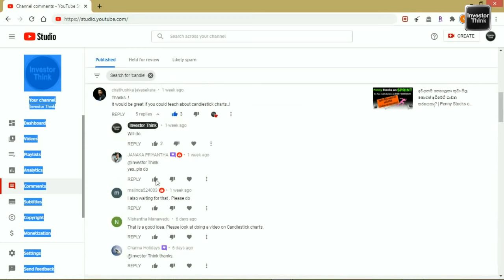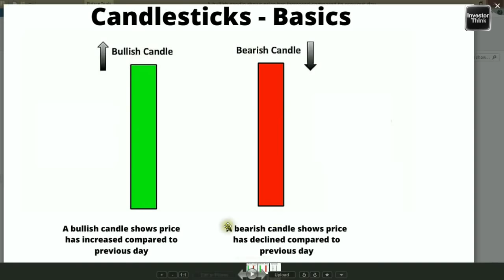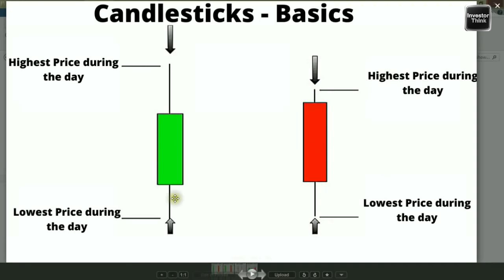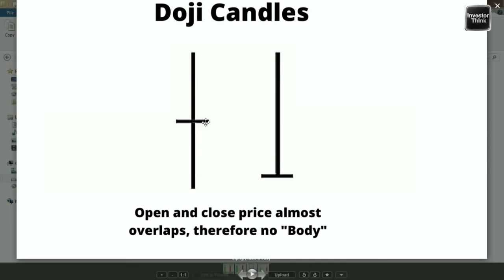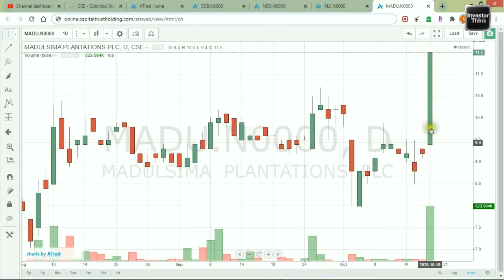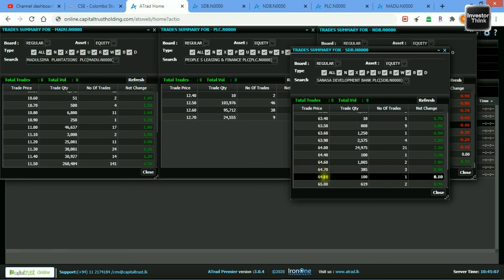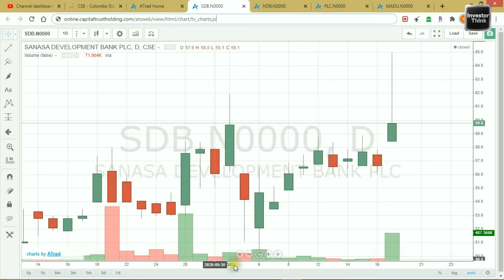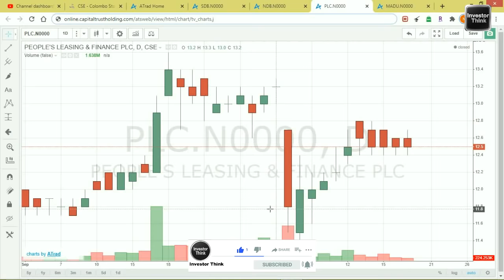Candlestick Charts ගැන හැමදේම | How to Read Candlestick Charts | Decision Making with Candles